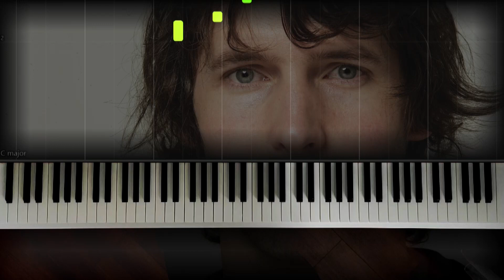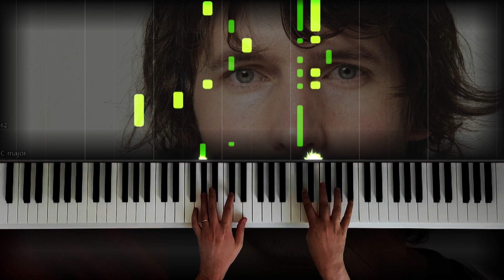James Blunt - Goodbye My Lover - Easy Piano Tutorial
Song - James Blunt - Goodbye My Lover

Learn to play the - James Blunt - Goodbye My Lover   - on piano with this easy piano tutorial! It's simplified so no problem if you're a beginner. Please enjoy.